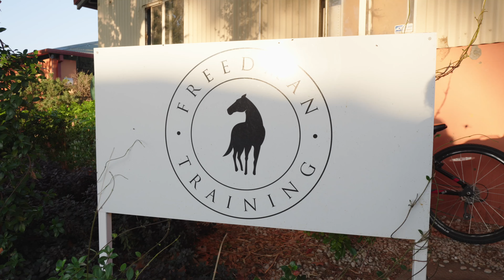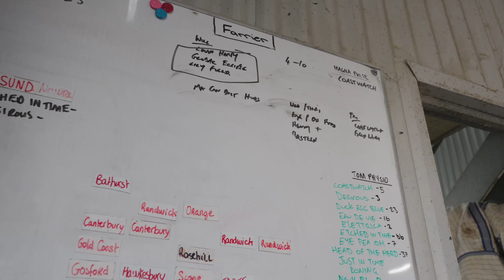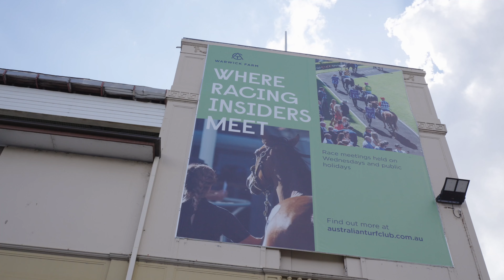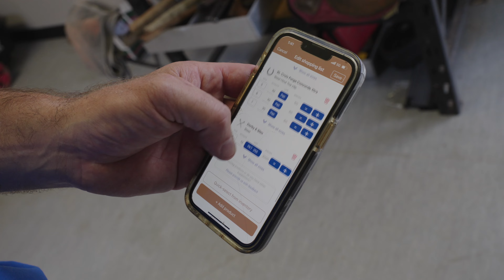Day in the Life with Brad Porter, Mustad Australia Clinican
Experience a Day in the Life with Brad Porter from Ultimate Hoofcare.

Join us as we spend a day with Mustad Australia Clinician, Brad Porter, and get an exclusive look at his daily routine! Brad, the owner of Ultimate Hoofcare, leads a dedicated team of seven experts, providing top-notch care to Sydney Metropolitan Racing Stables.